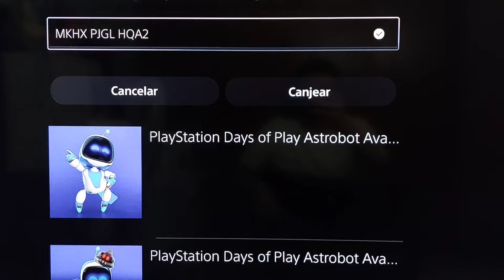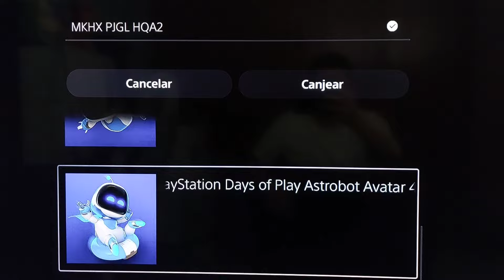PLAYSTATION DA REGALOS PARA TODOS !! CODIGOS GRATIS !! ps5 ps4